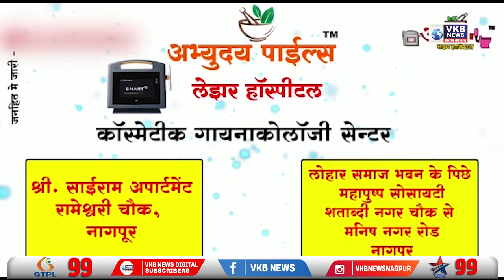देशात गेल्या 24 तासांत 7240 नवे रुग्ण, सर्वाधिक रुग्ण महाराष्ट्रात